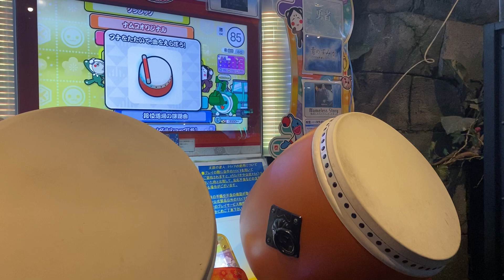[太鼓の達人]poxei♦DOON 全良